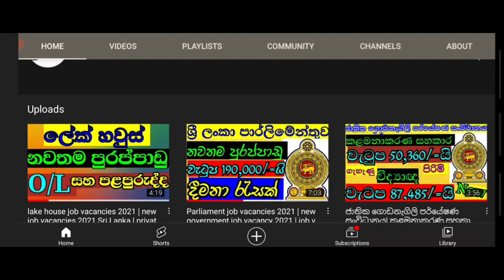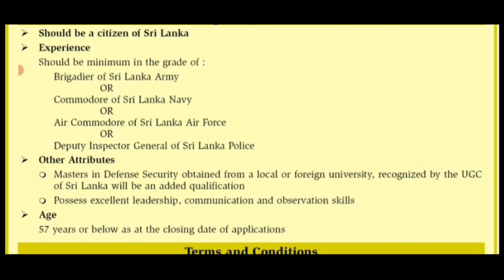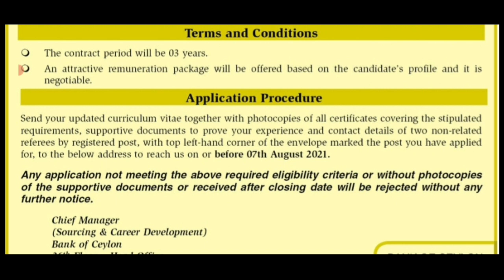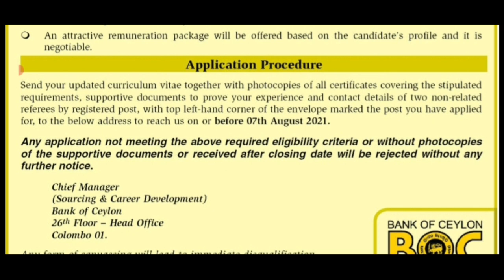BOC bank vacancies 2021|government bank job vacancies in sri lanka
boc-bank